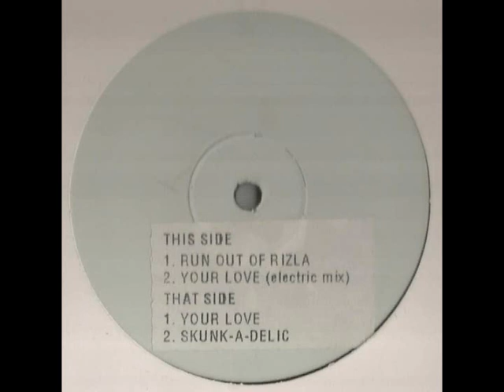Hectors House Vol II - Skunk-A-Delic